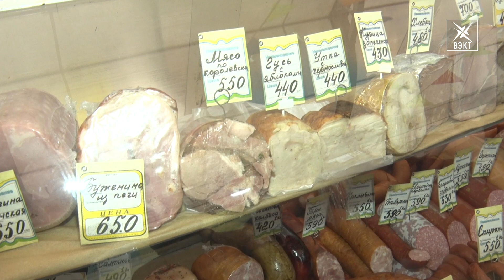Этих продуктов вам не найти на прилавках сетевых супермаркетов. Все на Ярмарку «Золотая осень 2021»!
Воскресенцы соскучились по этим продуктам. Ярмарка «Золотая осень 2021» открылась на улице Советской. Для жителей это широкий ассортимент, а для производителей уникальный шанс выйти со своей продукцией на рынок всего Подмосковья.